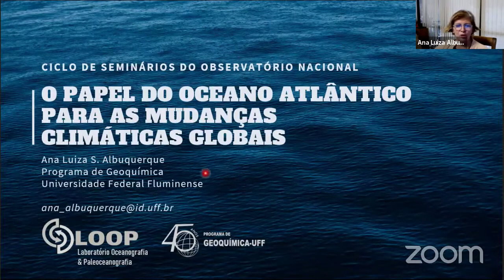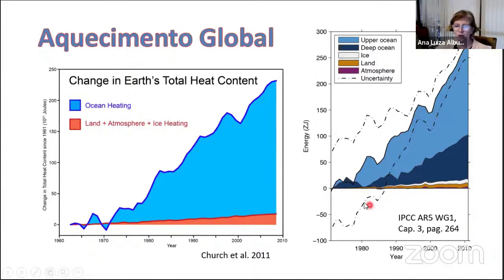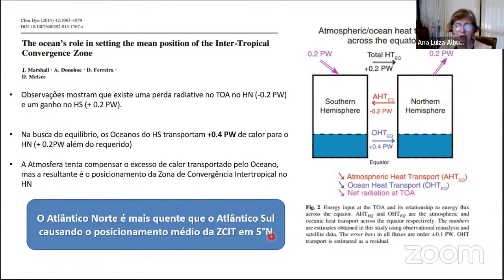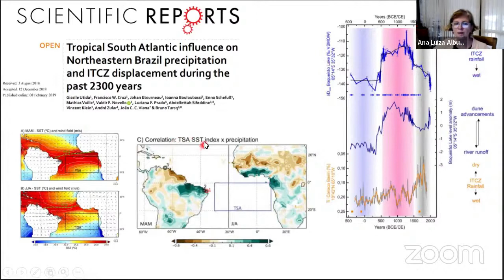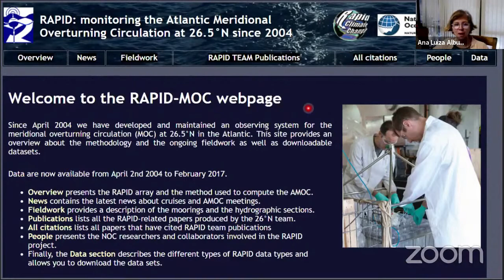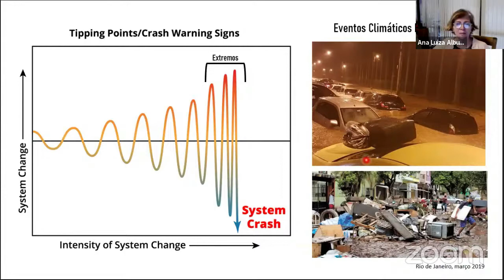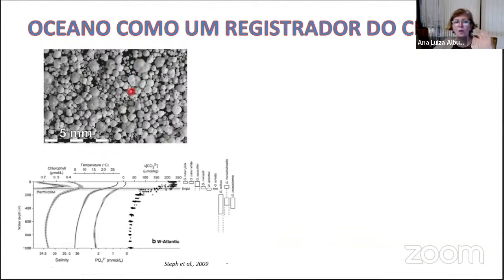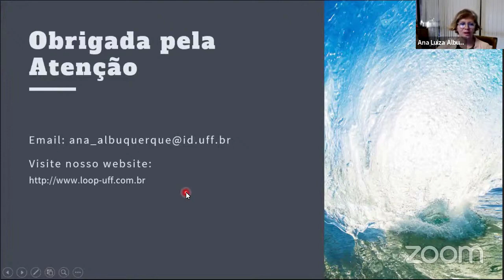O Papel do Oceano Atlântico nas Mudanças Climáticas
Palestra da Profa. Ana Luiza Albuquerque (PPG-Geoquímica) no ciclo de seminários do Observatório Nacional.